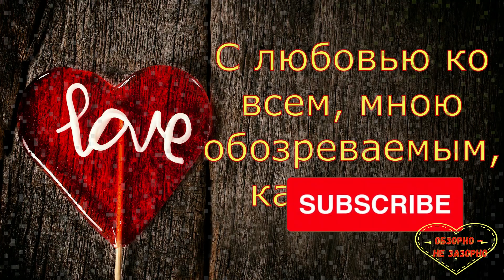Барракуда//Душа//Обзор влогов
Обзор влогов канала "Барракуда"
Живут в частном доме, мама-Марина, сын - Эмиль. И бабушка с сестрой Марины (инвалид) с ними - же живет.

18_04_2022_Barrakuda1
обзорно не зазорно
обзор
обзор каналов
обзор влогов
обзорный канал
Обзор
Влог
Влоги
Семья в деревне
халява
подкаст

Video by Islem Benzegouta from Pexels